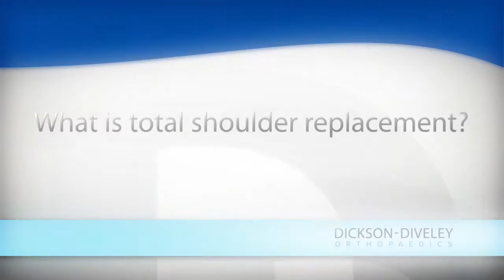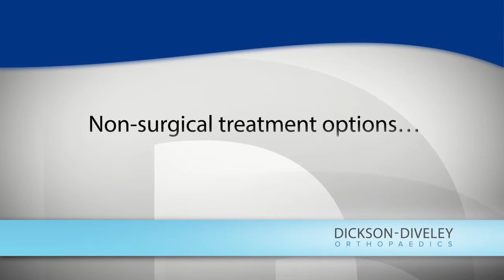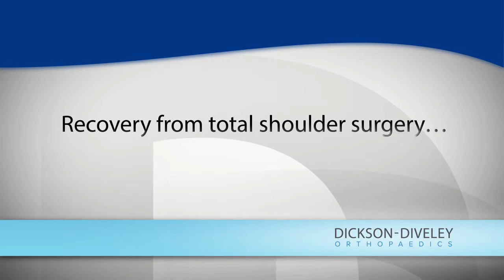Total Shoulder Replacement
Charles E. Rhoades, M.D., offers information for patients considering a total shoulder replacement.